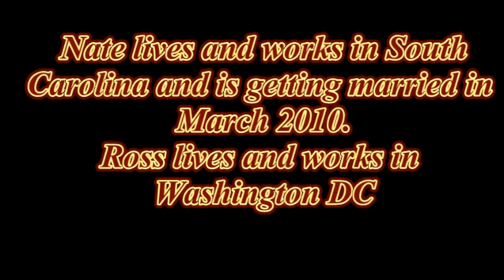Summer Fun 1995.mpg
Cousin Nathan and Ross playing with Molly the new puppy, summer 1995